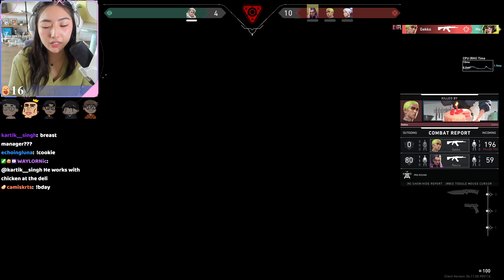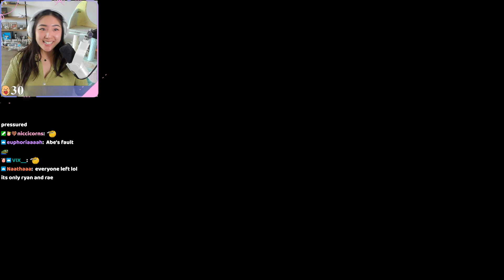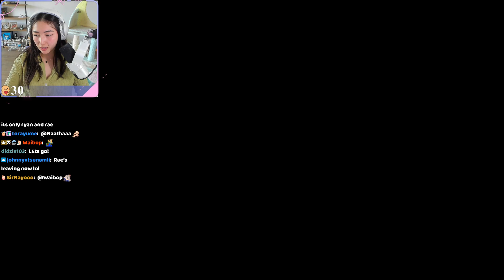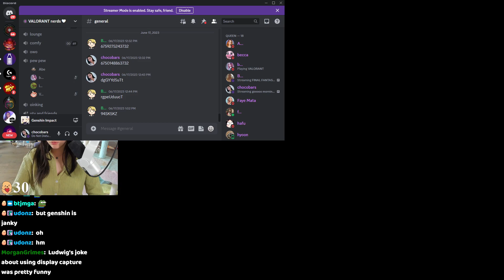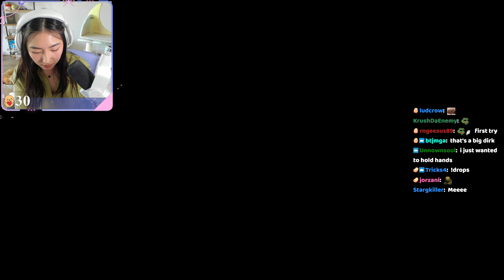Valorant with Rae Ryan Josh & More Friends! 🔫 A Lil Bit of Diablo IV! 😃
Original broadcast: June 23, 2023.

↓ Timestamps and Socials below ↓

00:00:00 Just Chatting
00:00:49 VALORANT with Abe, itsRyanHiga, joshseki & SteveSuptic
02:03:35 VALORANT with Abe, bnans, itsRyanHiga & Valkyrae
03:06:33 Cookie Run: Kingdom
03:08:50 Just Chatting
03:16:12 Diablo IV